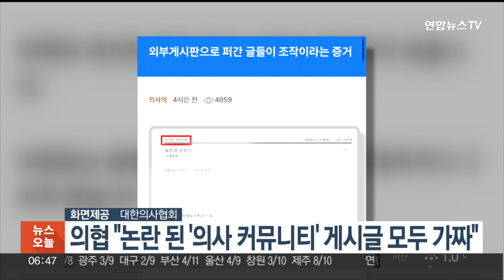의협 "논란 된 '의사 커뮤니티' 게시글 모두 가짜" / 연합뉴스TV (YonhapnewsTV)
의협 "논란 된 '의사 커뮤니티' 게시글 모두 가짜"

대한의사협회 비상대책위원회가 최근 의사 커뮤니티 등에 의사를 사칭해 조작된 글이 올라오고 있다며 직접 확인한 결과 모두 사실이 아니라고 밝혔습니다.

의협 비대위는 "최근 각종 SNS와 의사 커뮤니티에서 자신을 의사라 칭하며 환자와 공무원 등 국민들을 상대로 악의적인 행동을 한 것을 마치 영웅담인 듯 말하고 있는 게시글이 올라오고 있다"며 확인 결과 이는 명백히 조작된 글이라고 주장했습니다.

앞서 각종 인터넷 커뮤니티에서는 의사들만 가입해 활동할 수 있는 커뮤니티에 '보건복지부 공무원과 그 가족들을 복수하겠다'는 내용의 글이 올라왔다며 사진을 캡처한 글이 유포돼 논란이 일었습니다.

# 의사협회 # 사칭 # 조작 # 보건복지부 # 공무원